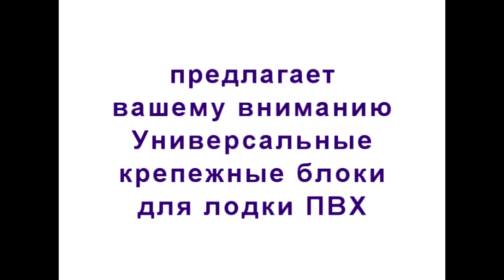Универсальные крепежные блоки в лодке ПВХ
Универсальные блоки в лодку ПВХ на все случаи жизни!